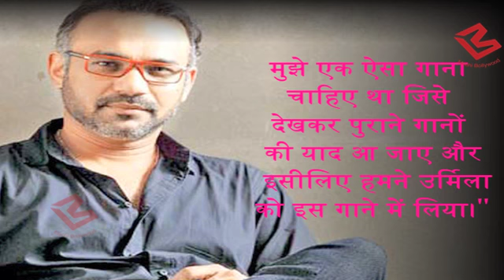10 साल बाद वापस आई Urmila करने जा रहीं है Bewafai, याद आ जाएंगे पुराने दिन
Titled Bewafa Beauty, the song will mark the Rangeela star’s return to Hindi cinema after nine years. In the teaser, Urmila is seen dancing along with few others against the backdrop of a bar.